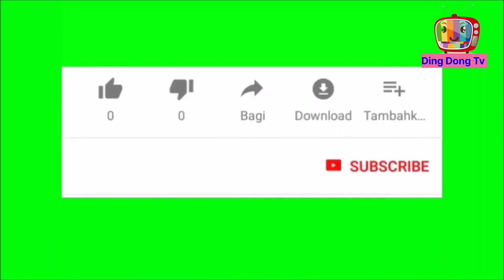🌹Learn to English Alphabet Abcd/Abcd phonic song🎵/A for Apple to Z for Zoo full nursery kids🌹